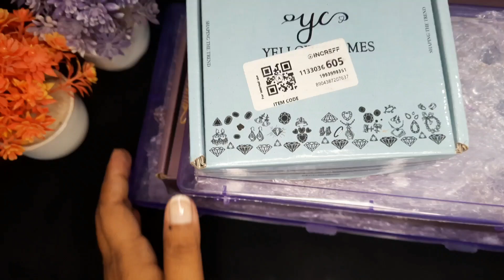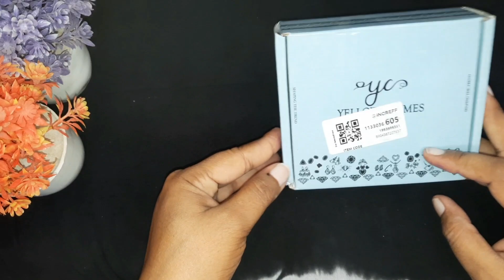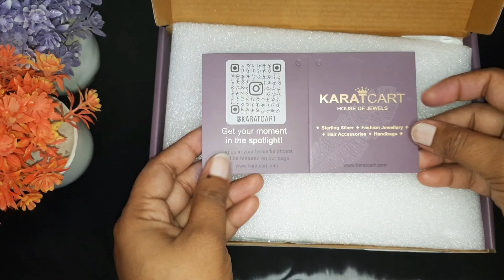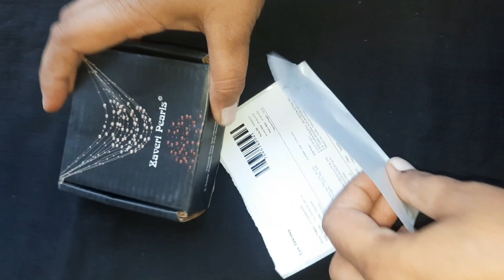✨️Trendy Myntra Jewellery haul 🌟|Latest Wedding Jewellery haul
Zaveri Pearls Gold-Plated Kundan-Studded Jewellery Set on Myntra
Zaveri Pearls Gold-Plated Kundan-Studded Necklace & Earrings With Finger Ring on Myntra
Yellow Chimes Gold-Plated & White Pearl-Studded Jewellery Set on Myntra
Yellow Chimes Gold-Plated & Red Circular Chandbali Earrings on Myntra
Zaveri Pearls Gold-Plated Meenakari Contemporary Jhumkas Earrings on Myntra
ZENEME Women 18K Gold-Plated American Diamond Studded Jewellery Set on Myntra

Any doubt and query please comment 🙏